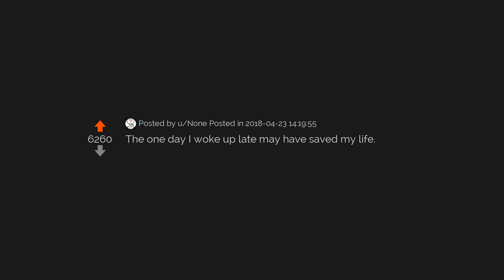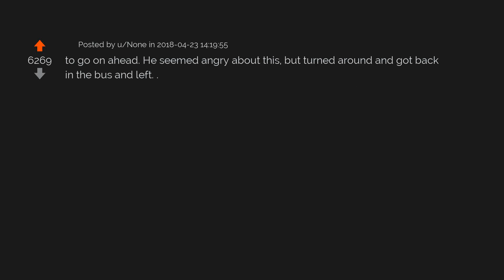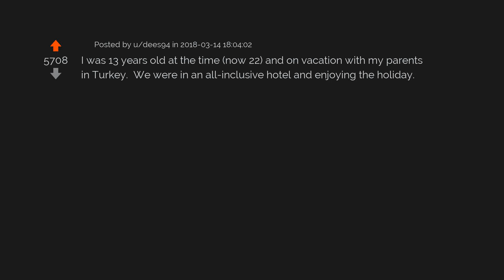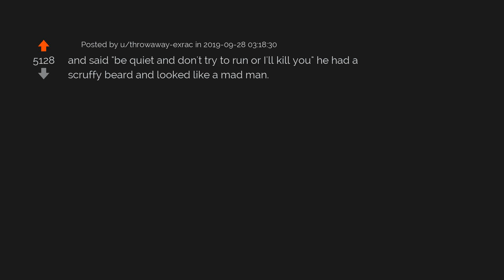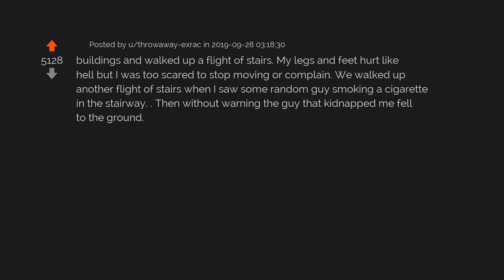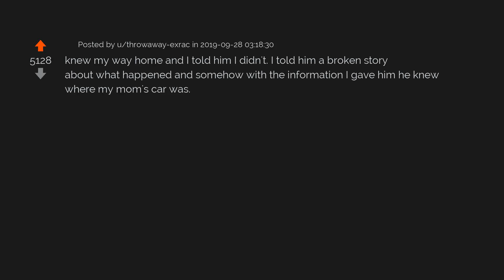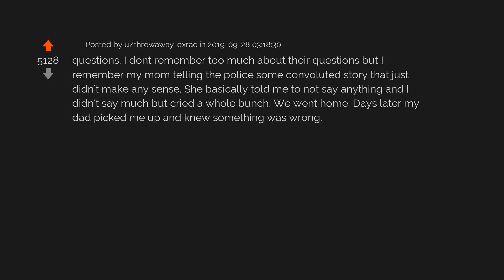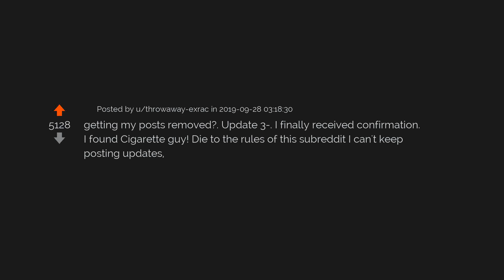Waking Up Late May Have Saved My Life (Letsnotmeet #4)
Another 3 great stories from lets not meet